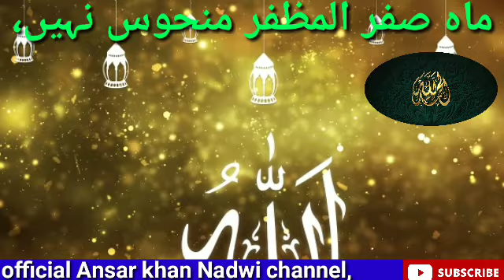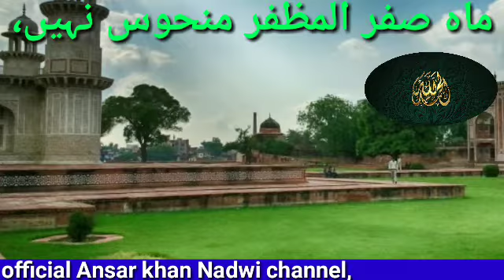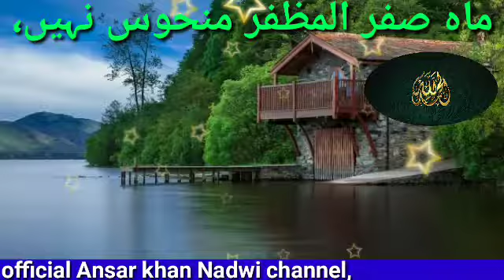किया ऐक कि बिमारी दुसरे को लग सकती है सफ़र का महिना मनहूस नहीं है official Ansar khan Nadwi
صفر المظفر منحوس نہیں ہے،
ویڈیو مکمل دیکھیں چینل کو سبسکرائب لائک شیئر کمنٹ ضرور کریں،
مضمون ماخوذ،
گلدستہ احادیث،

خدائے لم یزل کا دست قدرت تو زباں تو ہے،

یقین پیدا کر اے غافل کہ مغلوب گماں تو ہے،